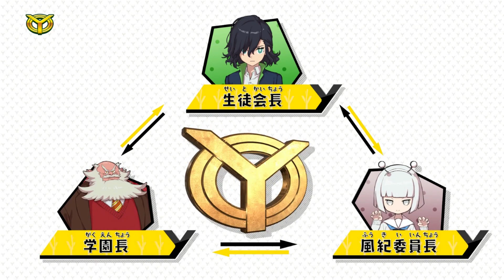【衝撃】新しい妖怪ウォッチは主人公が変身ヒーローになる！？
8月13日（木）リリース！
Nintendo Switch 大型ダウンロード専用ソフト
『妖怪学園Y ～ワイワイ学園生活～』
■無料体験版配信中！
■「Y学園」のオープンキャンパスに参加できる特設サイトを公開中！
■『妖怪学園Y ～ワイワイ学園生活～』とは
RPG×学園生活！日々変化していく摩訶不思議な学園で、君は超人気者になれるか？
超巨大なエリート校「Y学園」で、学園内で巻き起こる不思議な謎を解明しながら、ハチャメチャな仲間とともにサイコーに楽しい学園生活をおくろう！！

〒107-6228
テレペガ宛